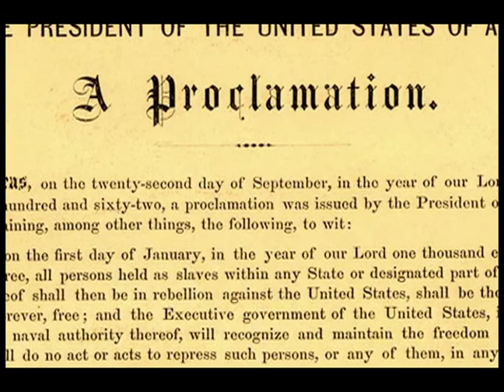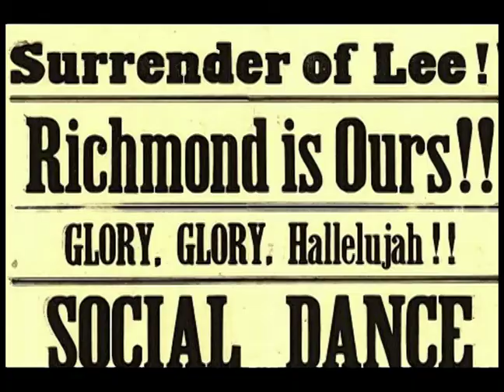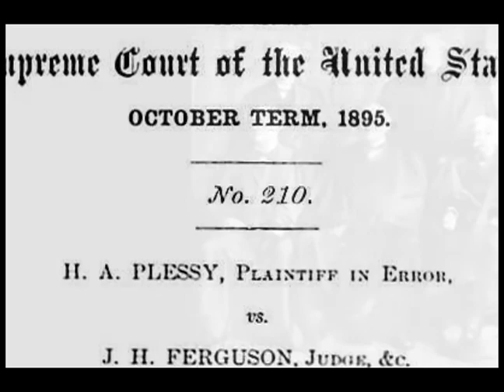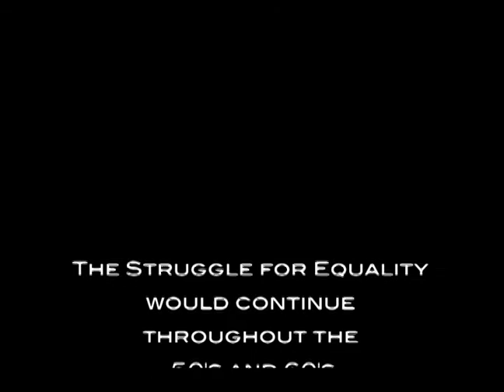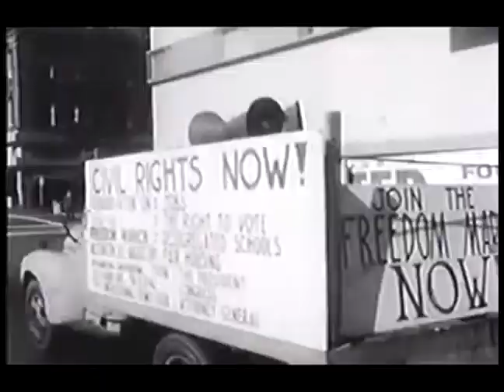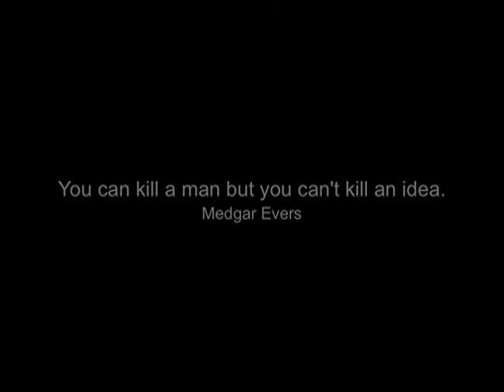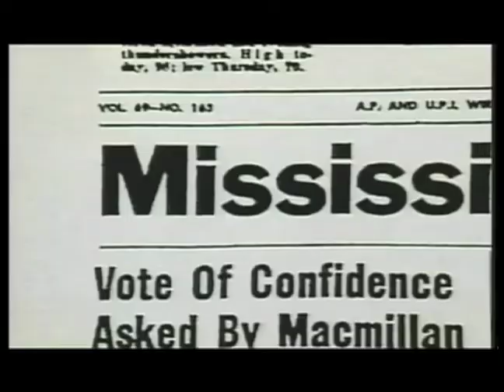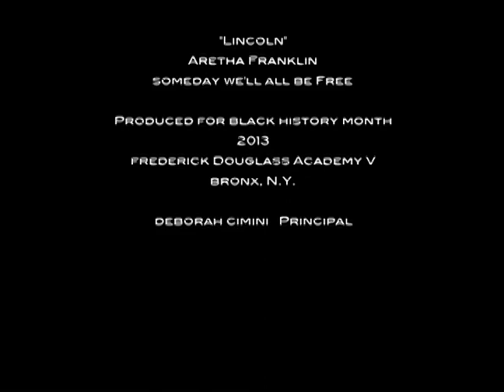"A Journey Through Civil Rights" Produced By James Ayala and John Riveaux FDA V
Produced for Our 2013 Black History Celebration at middle School FDA V in the bronx. The film covers the African American Struggle for equality in America throughout the last 150 Years. Also included is a short biography on slain Civil Rights Activist Medgar Evers. The narration is by John Riveaux and  is Directed and Edited  by James Ayala . Written by James Ayala and John Riveaux